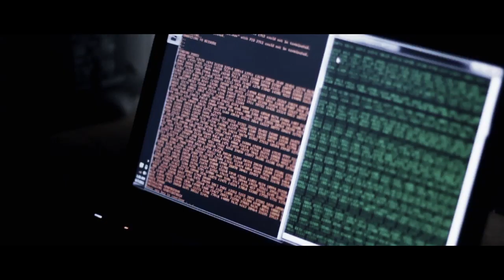Fickles Lot - Ready! Fire! Aim | Official Music Video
Music video by Fickles Lot 2011
Camera Operator: Keith Barker
Director Of Photography: Tom Strickland
Editor/Colorist: Jason Estepan
Special Effects: Nick Arnot
Sound: Eric Barnes/Pat Williams

Do not be frightened, Be assured, we are here to help...
Lay down your weapons and raise arms...
This fight will not be won with bullets, but with community
We have taken the initiative to rise to the occasion and stand firm against the oppressive and destructive forces that have laid waste to our world and our way of life. we cannot be stopped. For while we are all individuals in our own right, the idea is unstoppable.
United As One. Divided By Zero. EXPECT US.